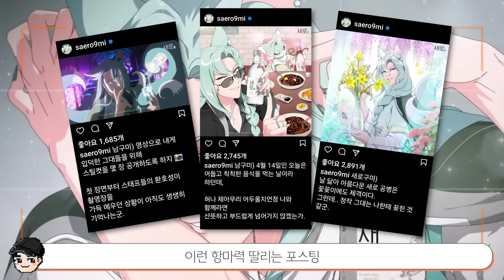선재 업고 튀어 김혜윤 출연! 미춰버린 요즘 한국 애니 퀄리티 ㄷㄷ 새로구미의 소름 돋는 비밀 TOP3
선재업고튀어 김혜윤 님이 목소리 연기한 제로 슈거 새로살구 광고..
광고가 이런 퀄리티여도 되는 건가요?

새로구미의 애뜻과거서사는 아래 링크로 확인!

*본 영상은 새로살구의 지원을 받아 제작되었습니다.